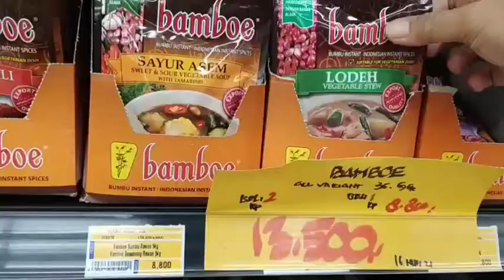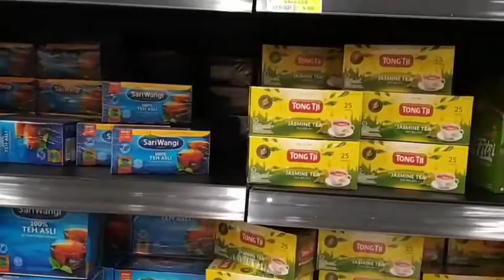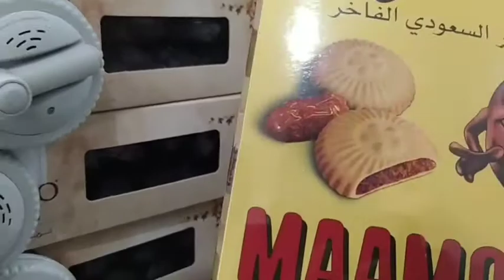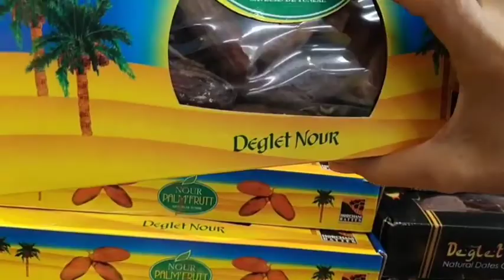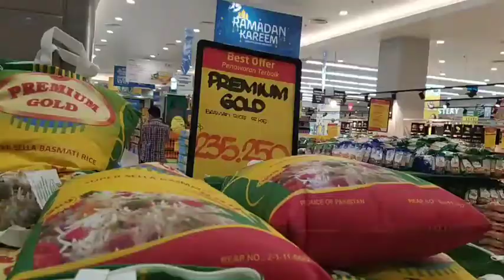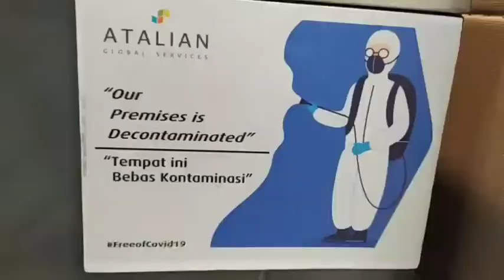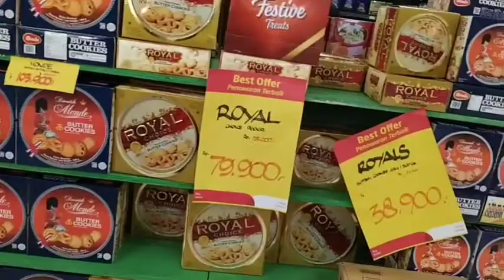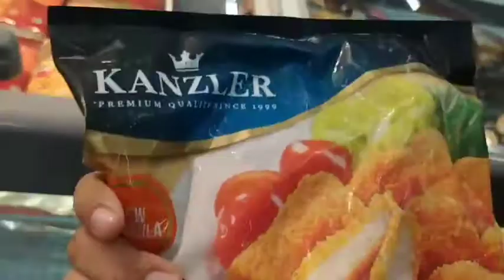UBEK-UBEK LULU HYPERMARKET--- THE PARK SAWANGAN